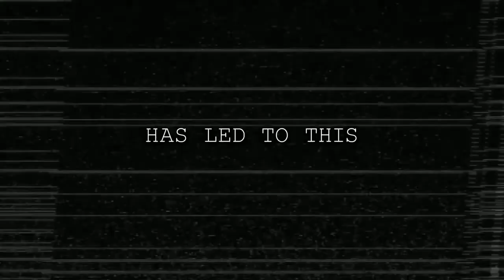Paranormal Activity 4 Official Trailer #1 FULLHD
Paranormal Activity 4 - Official Trailer 1 (2012) [HD]
TRAILER PREMIERE
Release Date: October 19, 2012
Genre: Horror, Drama, Supernatural Thriller
Director: Not Available
Screenwriter: Zack Estrin
Studio: Paramount Pictures

Paranormal Activity 4 Teaser Trailer courtesy of Paramount Pictures.